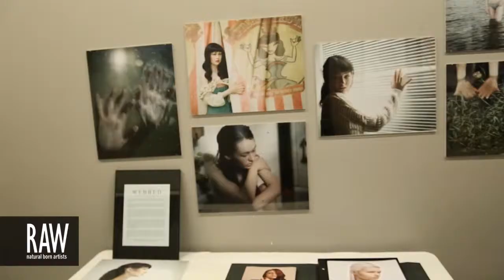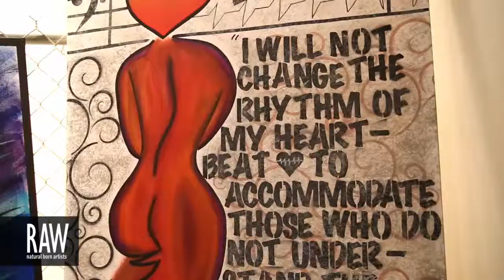TONI MARTIN at RAW:Dallas Encompass 10/24/2013